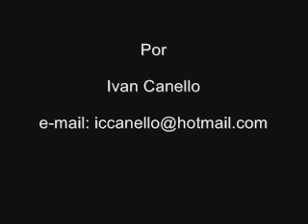Fernando Betega vs Tiago Monaco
Fernando Betega vs Tiago Monaco no Storm Samurai 29/09.